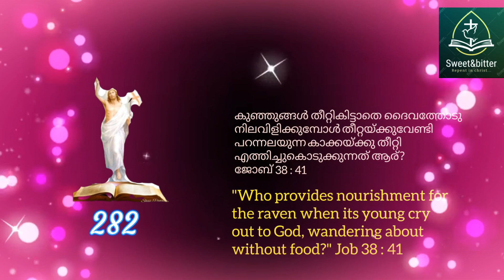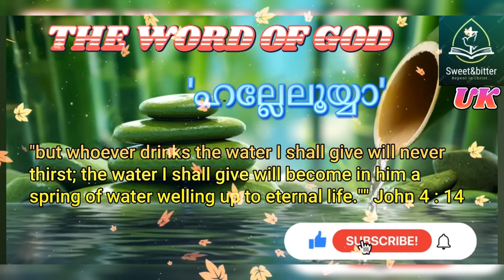Hallelujah 282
കുഞ്ഞുങ്ങള്‍ തീറ്റികിട്ടാതെ ദൈവത്തോടു നിലവിളിക്കുമ്പോള്‍
തീറ്റയ്‌ക്കുവേണ്ടി പറന്നലയുന്ന
കാക്കയ്‌ക്കു തീറ്റി എത്തിച്ചുകൊടുക്കുന്നത്‌ ആര്‌?
ജോബ്‌ 38 : 41"Who provides nourishment for the raven when its young cry out to God, wandering about without food?" [Job 38 : 41 - 41]